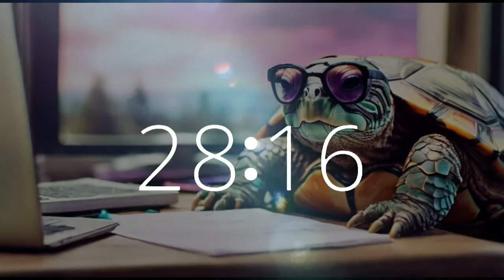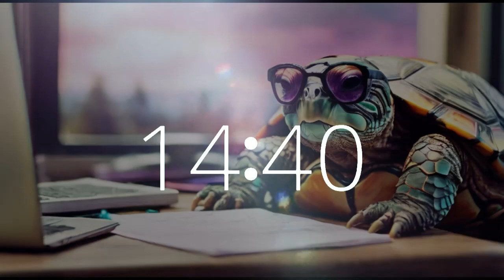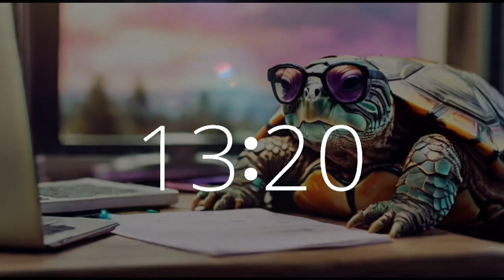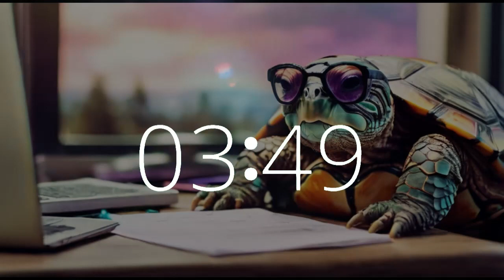1 Hour Tax Time Countdown Timer: Lofi Chill Music for Filing Taxes, Computing, Calculating ⏳💼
Dive into tax season productivity with an hour-long timer and soothing lofi chill music on Techtonic Grooves. Picture yourself alongside our hard-working turtle friend as you tackle your taxes on a serene California spring day. Let the relaxing tunes elevate your focus, study, and productivity.